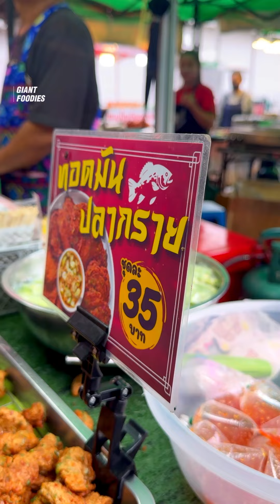ทอดมันปลากรายทอดมาร้อนๆ เนื้อ นุ่ม เด้ง | Fried fish cakes - Street Food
👉🏻 ทอดมันปลากราย ตลาดนัดฤทธิ์สุข
📍พิกัด ตลาดนัดฤทธิ์สุข บางใหญ่ นนทบุรี
⏰16:00 - 20:00 น.